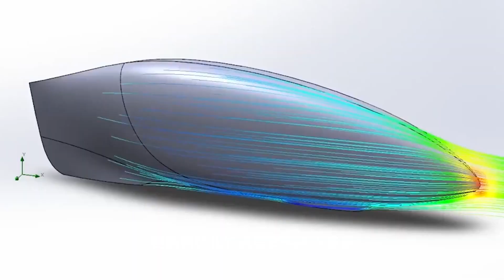世界上最快的人力自行车，不加油不用电仅需躺着就能骑出144公里的时速。